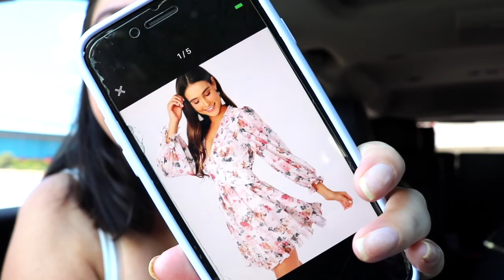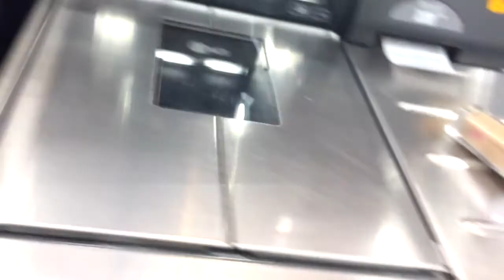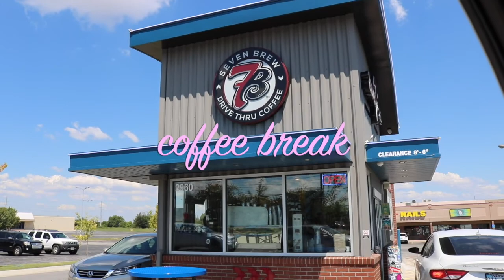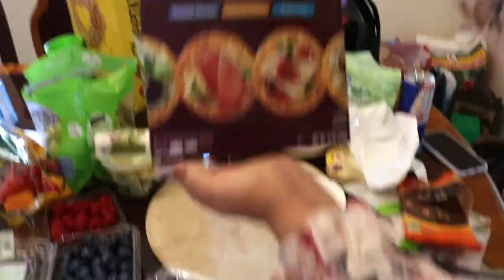Birthday Vlog| Charcuterie board, Peach picking 🎂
VIDEO EQUIPMENT
♡ Camera: Canon Rebel T6i
♡ Lights: Light Photography
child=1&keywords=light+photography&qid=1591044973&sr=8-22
♡ Tripod: Walmart

Hi! My name is Violeta Herrera I live in Arkansas I share videos of daily vlogs, cleaning, D.I.Y's Lifestyle, Beauty, and just a bunch of shenanigans.